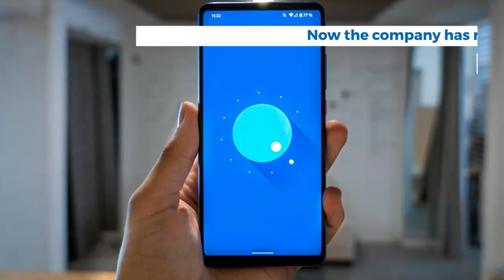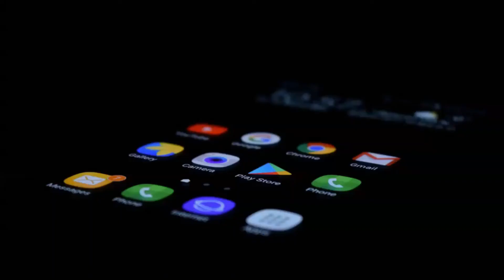Mi A3 get second Android 11 update with bugs resolved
Yesterday it was reported that all the Mi A3 smartphone users in Indian were facing issues where the phone got bricked after updating it to Android 11 OS. Xiaomi acknowledged the issue and told the customers to get their phones to the authorized service centers so that it can be fixed for free. However, at that time there was no information on whether the data on the phone will be affected by the repair, and when will the stable update be launched again.